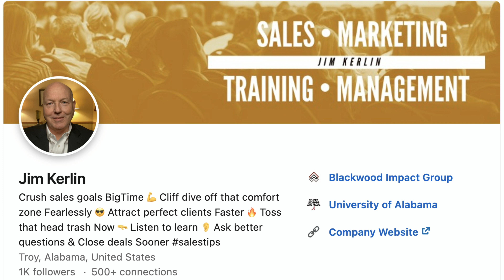Are you an electronic junkie?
Are you constantly checking voicemail, emails, or getting lost on social media? Jim Kerlin shares tips to avoid being an electronic junkie.
Turn of the distracting sounds. Have a set time to check them (morning, midday, afternoon). Have a set time (and limited time) to post and respond on social media. In email, empty your inbox. Use the rule of three D's: do it, delegate it, or delete it. Time management is crucial for success in sales and marketing. Stop being an electronic junkie.